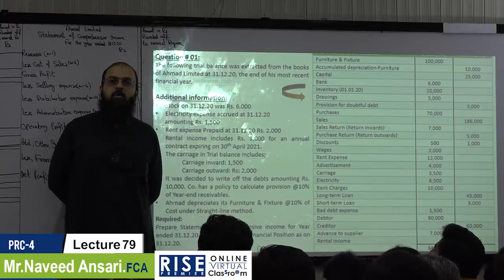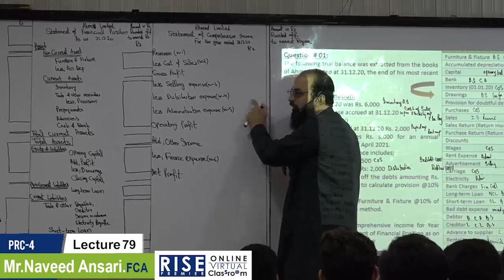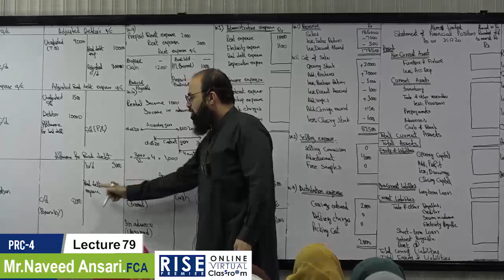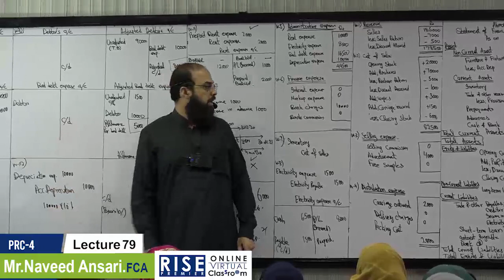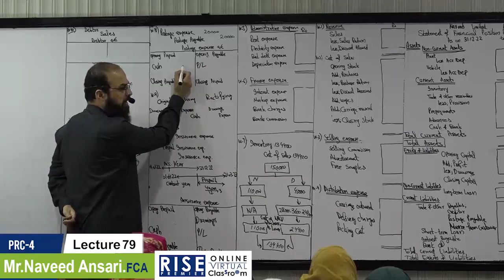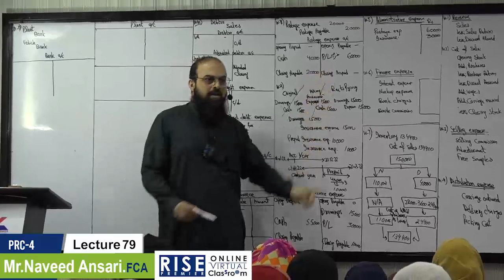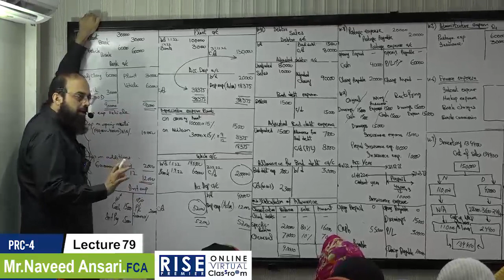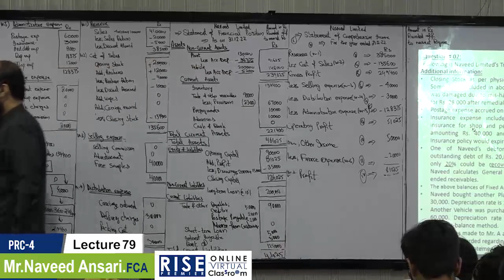PRC 4 N Ansari Lecture 79